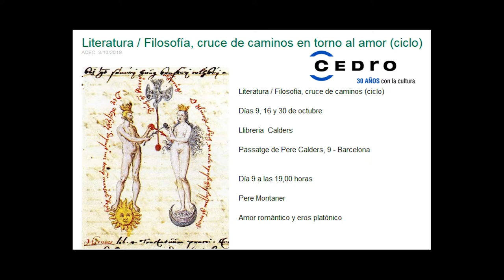Literatura / Filosofía, cruce de caminos en torno al amor (ciclo) ACEC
Literatura / Filosofía, cruce de caminos (ciclo)

Días 9, 16 y 30 de octubre   (ENTRADA LIBRE)

Llibreria  Calders
Passatge de Pere Calders, 9 - Barcelona

Filosofía y literatura escriben un itinerario paralelo de conocimiento en torno a diferentes realidades: la vida, el amor, la belleza, la muerte... Si la ficción construye un modelo explicativo personal, la filosofía conceptualiza y desarrolla una narración universal. Las referencias filosóficas en las obras literarias y viceversa, revelan una asociación imprescindible entre ambas.

Las jornadas "Literatura / Filosofía, cruce de caminos en torno al amor" pretenden indagar sobre la  doble perspectiva, literaria y filosófica del Amor, su conceptualización filosófica y su traducción al lenguaje narrativo, la evolución literaria en el planteamiento argumental y la influencia de los  textos simbólicos en la creación de un modelo cultural de relaciones amorosas.